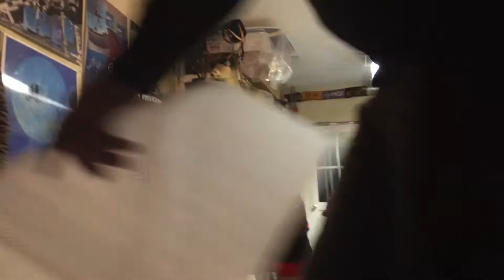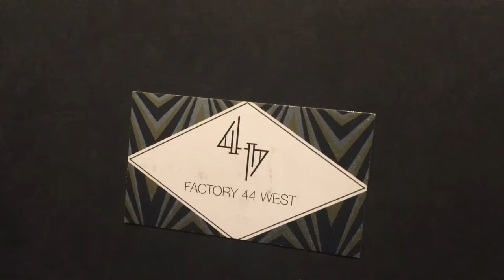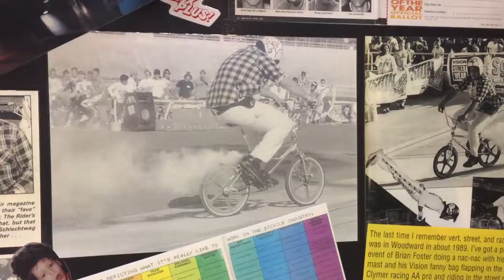A Mysterious Unboxing